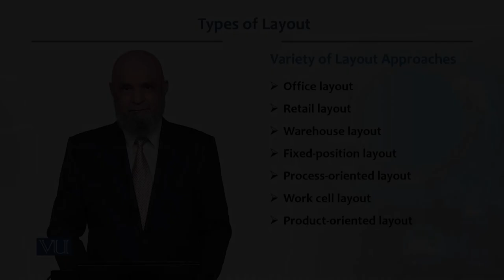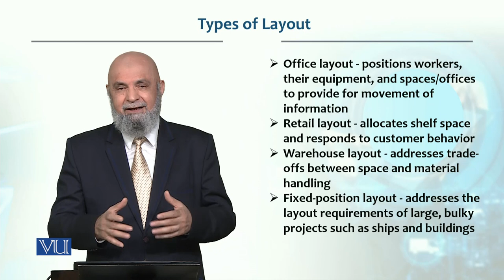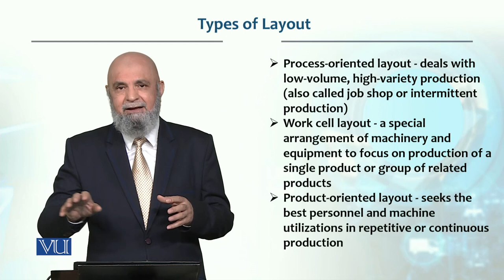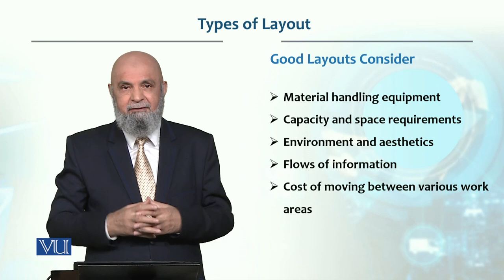Types Of Layout | Production / Operations management | MGT713_Topic057